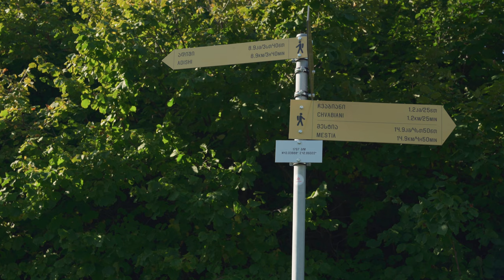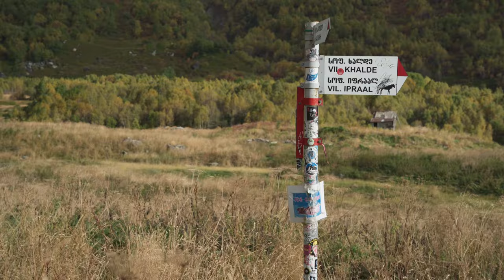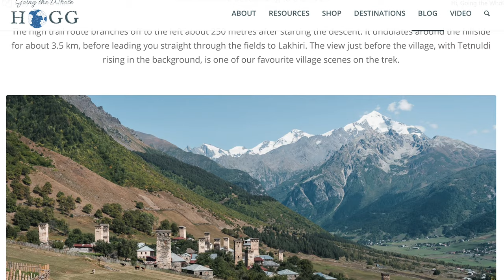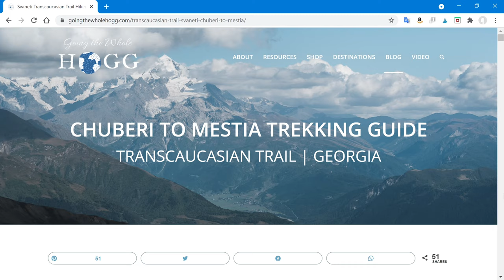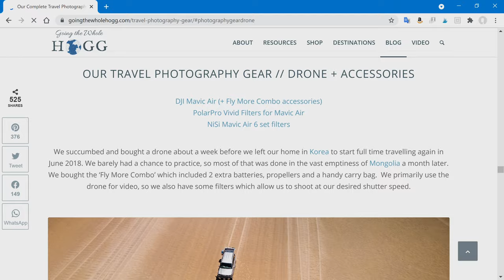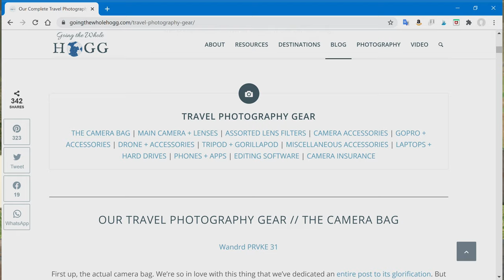Hiking Mestia to Ushguli | 4 Day Svaneti Transcaucasian Trail, Georgia (film + guide)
➤ MESTIA TO USHGULI HIKING GUIDE

This video is split into two parts, first the hike from Mestia to Ushguli (with no dialogue), followed by a chat about the hike and our travel tips for the region.
➤ JUMP AHEAD TO OUR MESTIA TO USHGULI HIKE INFO 21:12

Subtitles are available in English and Georgian.
სუბტიტრები ხელმისაწვდომია ინგლისურად და ქართულად

Hiking the Mestia to Ushguli section of the Transcaucasian Trail in Svaneti, Georgia. We hiked this route in September 2020, following our Nakra to Mestia trek. We split the trek into 4 days, however it's possible to complete the distance over 3 days by combining the first two days into one. We stayed in guesthouses every night, but it's also possible to camp if you prefer.

Day 3 hiking on trail from Adishi village to Chkhunderi Pass and down to Iprali was the undoubted highlight of the trek, getting up close to Adishi Glacier and far away from any road for the most part. We also really enjoyed our stay in Ushguli village, a UNESCO World Heritage Site and one of the highest continuously inhabited settlements in Europe. Not to mention all those historic defence towers!

For full hike details, including our GPX track download, a detailed map, and breakdown of the trek, check out our complete guide over on the blog We also discuss our experience on the trail and share 3D route maps in the second half of this video.

Happy Hiking!

FILM CHAPTERS
➤ PART ONE (SILENT HIKING):
00:00 Intro
00:54 Day 1 Mestia to Chvabiani
05:48 Day 2 Chvabiani to Adishi
10:44 Day 3 Adishi to Iprali
17:09 Day 4 Iprali to Ushguli
➤ PART TWO (HIKING GUIDE):
21:12 Trek Overview
21:58 Day 1 Overview
23:54 Day 2 Overview
26:14 Day 3 Overview
28:58 Day 4 Overview
29:50 Ushguli Info
31:04 Our Thoughts About The Trek
32:23 Travel and Trek Practicalities
33:31 What To Pack
34:22 Filming Gear
35:05 Outro
36:06 Del Comedy Montage

OUR GUESTHOUSE RECOMMENDATIONS ON THE TRAIL:
➤ MUSHKUDIANI MANOR, MESTIA

Main Lens
Second Lens
Third Lens

Some of these links are affiliate links which means that if you purchase a product or service via these links, we may earn a small commission at no extra cost to you. We greatly appreciate your support!